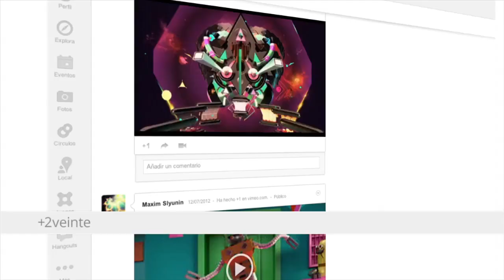TMDG - TRImarchi Once Años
Considerada como el mayor encuentro de diseño en Latinoamérica
y uno de los más relevantes en el mundo por su convocatoria, este año TRImarchi celebra su onceava edición.

Agregá ahora +TRImarchi a tus círculos de Google Plus y enterate de todas las novedades: habrá G+ Hangouts on Air con conferencistas de ediciones anteriores, concursos de diseño y mucho más.

Si todavía no tenés perfil, podés abrirte uno de manera simple